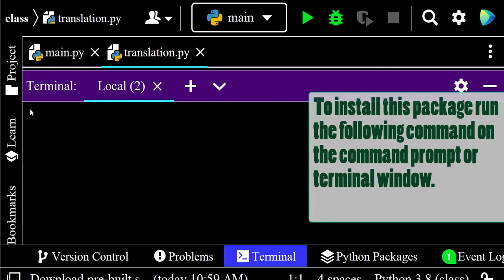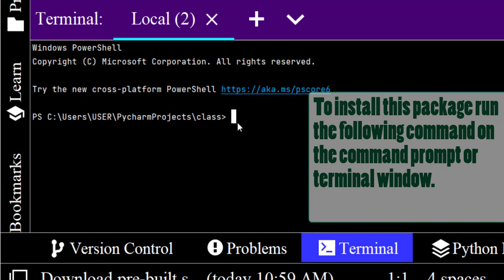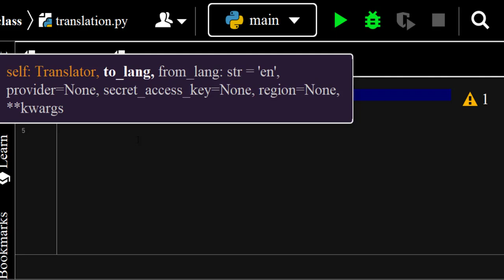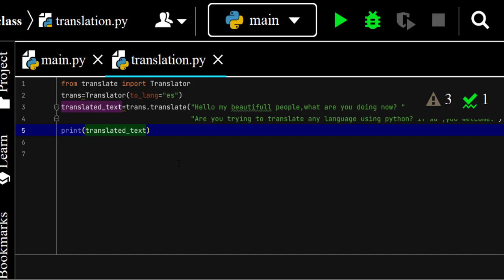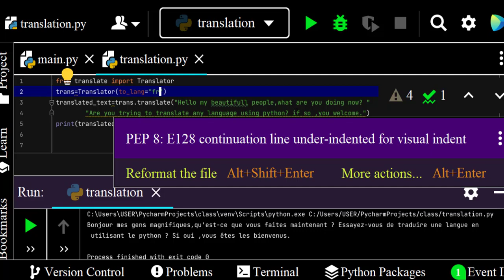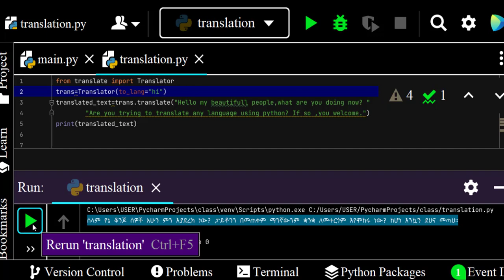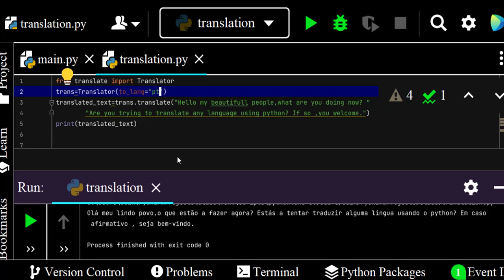Build language translator with 4 lines of python code-Beginner Python Projects -Coding Course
In just 3 lines of python code you can translate a statement from one language to another. I will show you how in this video.
Python Full Course 2022 | Python Tutorial For Beginners 2022 | Python Programming | Simplilearn